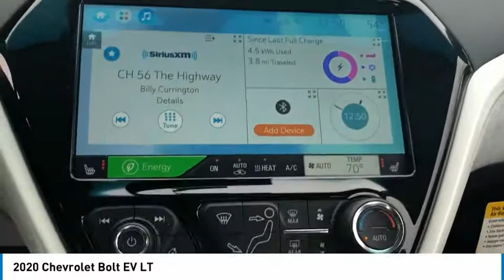2020 Chevrolet Bolt EV Brunswick ME C0053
2020 Chevrolet Bolt EV LT

Slate Gray Metallic 2020 Chevrolet Bolt EV LT FWD 1-Speed Automatic Electric Drive Unit 2020 Chevrolet Bolt EV, Slate Gray Metallic, Navigation, Push Button Start, Bluetooth, 4G LTE wifi, OnStar* Safety System, MyLink, Back-up Camera, Blind Spot Detection, Steering Wheel Mounted Audio Controls, Satellite Radio, iPod Adapter, Keyless Entry, Heated Seats, 3-Spoke Leather-Wrapped Steering Wheel, Auto-Dimming Inside Rear-View Mirror, Automatic Emergency Braking, Automatic Heated Steering Wheel, Comfort & Convenience Package, Driver Confidence II Package, Driver Confidence Package, Following Distance Indicator, Forward Collision Alert, Front Pedestrian Braking, Heated Driver & Front Passenger Seats, IntelliBeam Automatic On/Off High Beam, Lane Change Alert w/Side Blind Zone Alert, Lane Keep Assist w/Lane Departure Warning, Preferred Equipment Group 2LT, Rear Cross-Traffic Alert, Rear Park Assist.brbrRecent Arrival! 127/108 City/Highway MPG